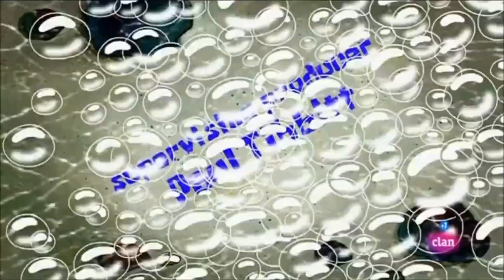SpongeBob Title Card - Evil Spatula (European Spanish)